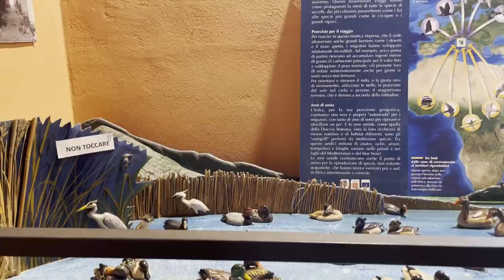Diaccia Botrona - 4° AT iSIS Leopoldo II di Lorena